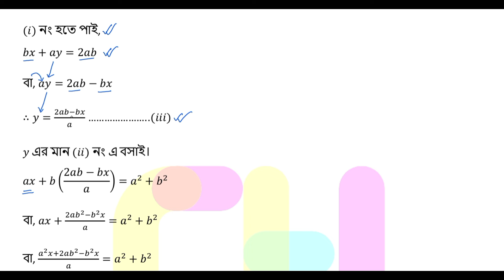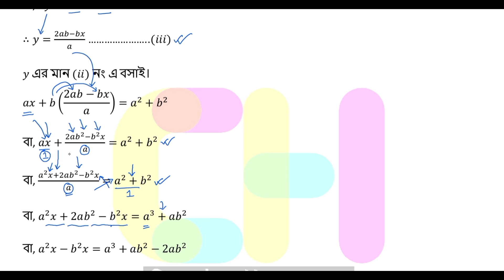পর্ব-৩২ | বাস্তব সমস্যা সমাধানে সহসমীকরণ | class 9 math page 139 | class 9 math chapter 5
বাস্তব সমস্যা সমাধানে সহসমীকরণ অনুশীলনী
বাস্তব সমস্যা সমাধানে সহসমীকরণ ৯ম শ্রেণির গণিত
বাস্তব সমস্যা সমাধানে সহসমীকরণ ১৩৯ পৃষ্ঠা
৯ম শ্রেণির গণিত অধ্যায় ৫ সমাধান
৯ম শ্রেণি গণিত ৫ম অধ্যায় বাস্তব সমস্যা সমাধানে সহসমীকরণ
৯ম শ্রেণি গণিত ৫ম অধ্যায় সমাধান ২০২৪
নতুন শিক্ষাক্রমের ৯ম শ্রেণির গণিত বই
বাস্তব সমস্যা সমাধানে সহসমীকরণ নবম শ্রেণির গণিত ২০২৪
class nine math 2024 chapter 5
class 9 math page 139 chapter 5
বাস্তব সমস্যা সমাধানে সহসমীকরণ class 9
বাস্তব সমস্যা সমাধানে সহসমীকরণ পৃষ্ঠা ১৩৯
class 9 math bastob somossa somadhane soho somikoron
৯ম শ্রেণির গণিত ৫ম অধ্যায় সমাধান
bastob somossa somadhane soho somikoron class 9 math
bastob somossa somadhane soho somikoron